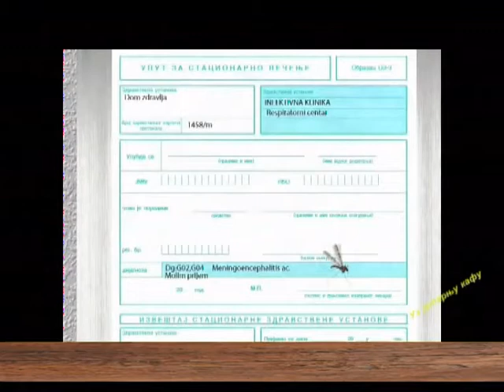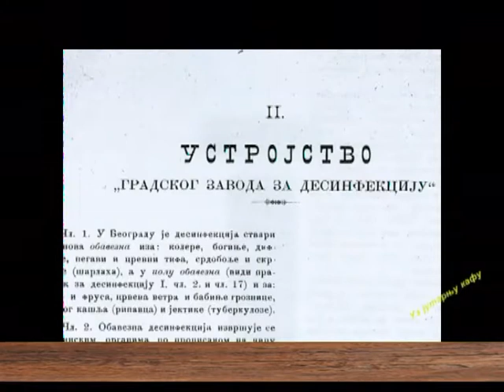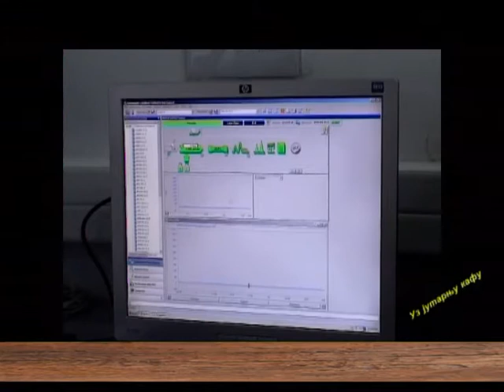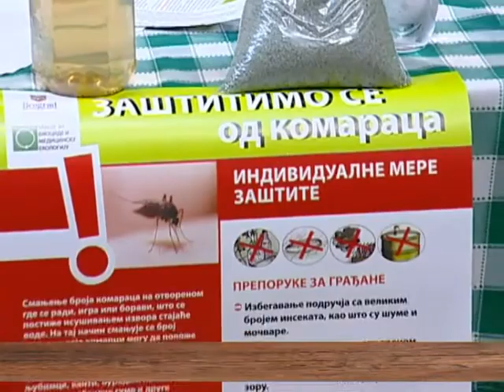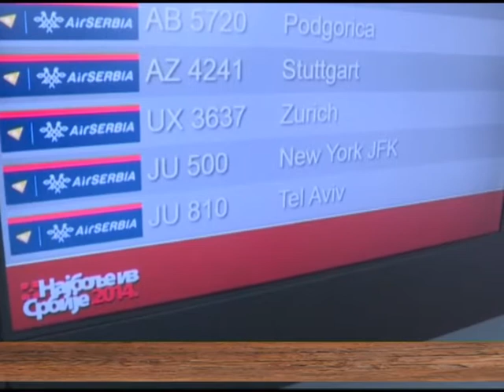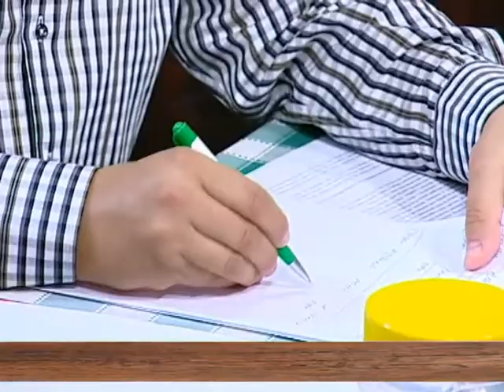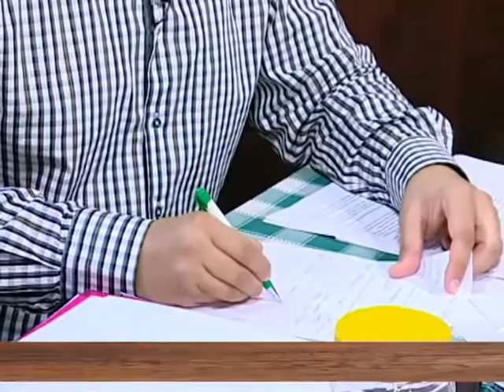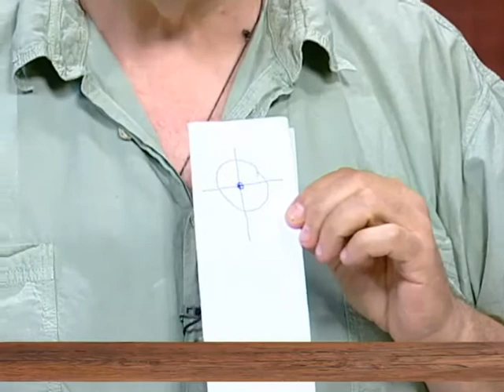EMISIJA UZ JUTARNJU KAFU 23.06.2016. DARKO GLAVAŠ by NENAD PAVLOVIĆ